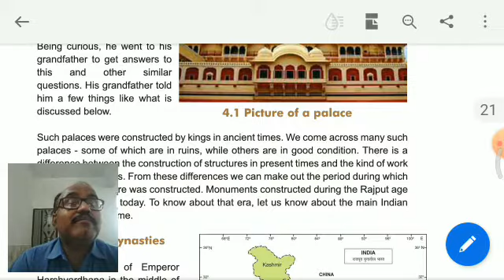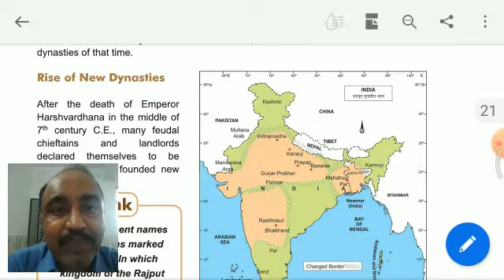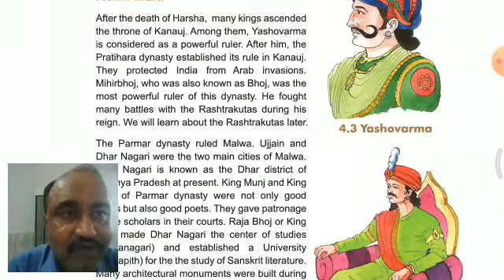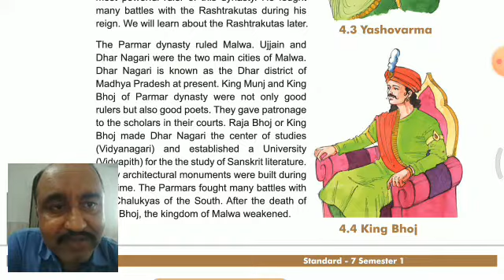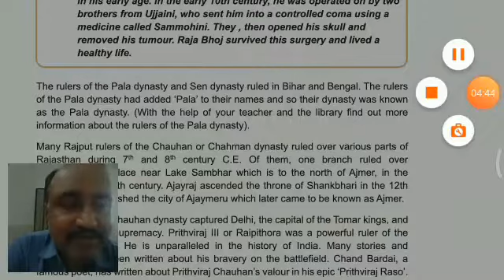STANDARD:-7 SUBJECT:-S.S.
STD:-7 SUB:-S.S.